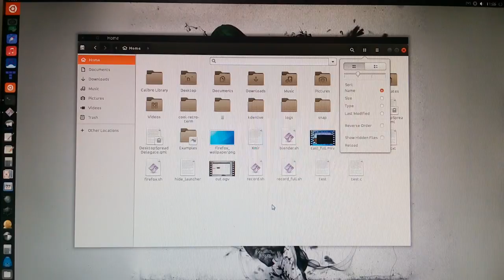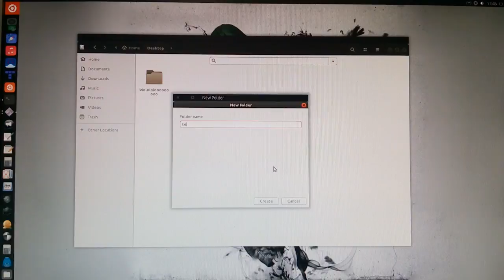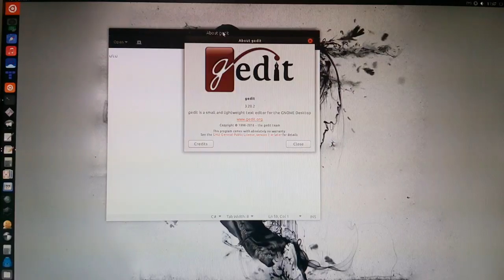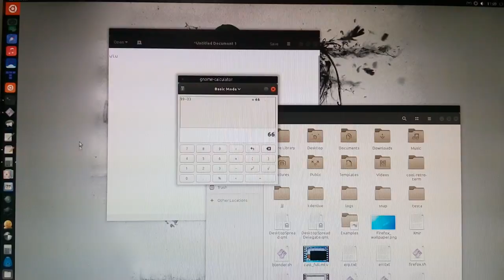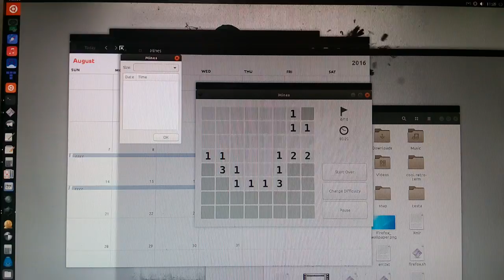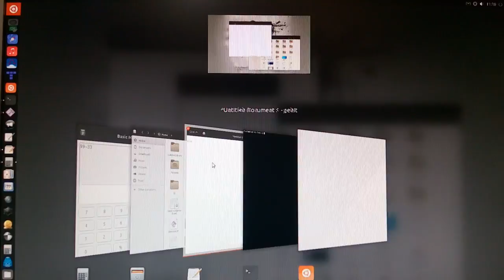Ubuntu 16.10 - Gnome 3.20 apps on Unity 8 / Mir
got a bit better from the last time i've tried. Mir 0.24
Nautilus, Calculator, Gedit, Mines etc